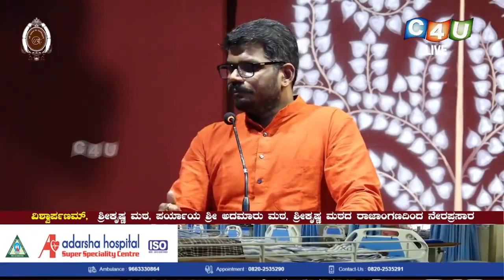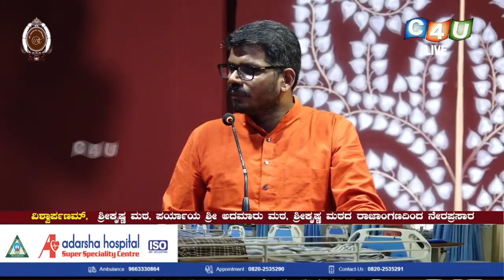TREATMENT OF HINDU DHARMA BY THE SUPREME COURT SAI J DEEPAK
Brilliant Arguments put forth by J Sai Deepak in Same Sex Marriage Case before Supreme Court In this video, J Sai Deepak presented his arguments before supreme court in same sec marriage case

J Sai Deepak, Anand Ranganathn v/s Mani Shankar Aiyar, Salaman Khurshid, Sudheer Kulkarni  on Business issues and development in India

Lallantop news editor Saurabh Dwivedi interviews Jan Suraaj Party President Prashant kishor, he had played a very vital role in 2014 loksabha election from the BJP's end. Now he has organised a Padyatra in Bihar wher he is motivating the people of Bihar to vote for a good candidate and on the basis of cast.

BJP firebrand star spokesperson Sudhanshu Trivedi address people in a community theme. He raise the topic of empowerment of hindus (sanatanis) how can hindus retrieve their position, as their stance was in ancient period where hindu civilization was the most intelligent and prosperous.

Assam CM Himanta Biswa Sarma attacks on Congress. If retaliated then they should be ready for the reply.
An engineer turned litigator turned arguing counsel who appears before the High Court of Delhi and the Supreme Court of India, Shri J Sai Deepak has carved a niche for himself in IP litigation, Competition law, Drug regulatory laws, indirect taxation and technology laws.

Sai has handled multiple patent matters across technology segments. An avid writer and a prolific legal blogger,his blog "The Demanding Mistress" is widely read by IP practitioners, law makers and policy analysts in India and abroad. Sai writes frequently for Swarajya, India Facts and the Times of Israel.

In this talk, Sai answers a question on Why Hindus do not support street fighters like T Raja. He explains why it is vital for our survival to support people like T Raja who fight on the street.